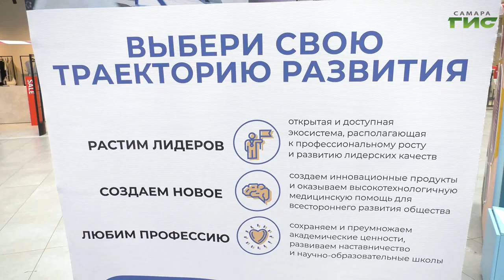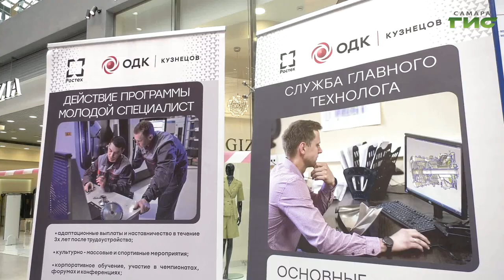В Самаре прошла ярмарка вакансий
Научиться писать резюме, сменить сферу деятельности или найти работу. В Самаре сегодня прошла всероссийская ярмарка трудоустройства "Работа России. Время возможностей".  В рамках работы ярмарки  участники смогли пройти профориентацию, поучаствовать в семинарах, мастер-классах, встретиться лицом к лицу с HR-службами работодателей Самарской области. Также была  возможность узнать о программах обучения, поддержки при запуске бизнеса. Обо всем подробнее в нашем сюжете.